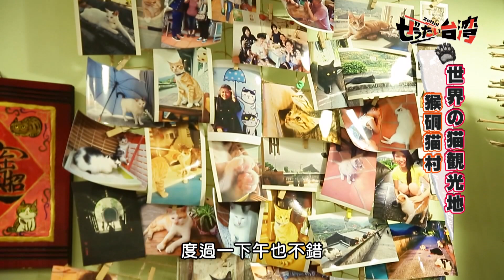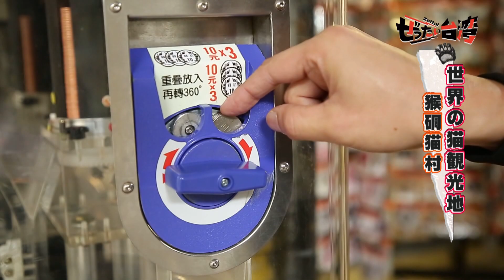【精華版】猴硐夢幻下午茶！日本人來台必吃甜點店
超可愛貓控首選！讓日本人失心瘋大讚好吃的下午茶～